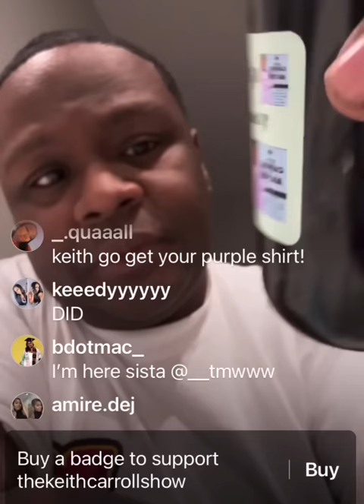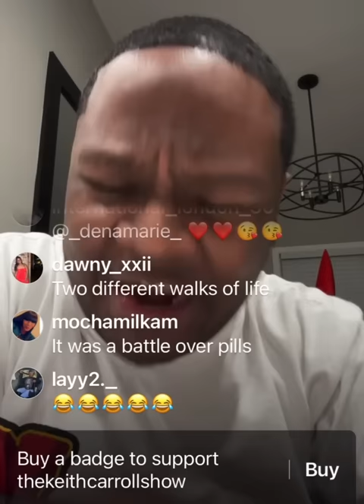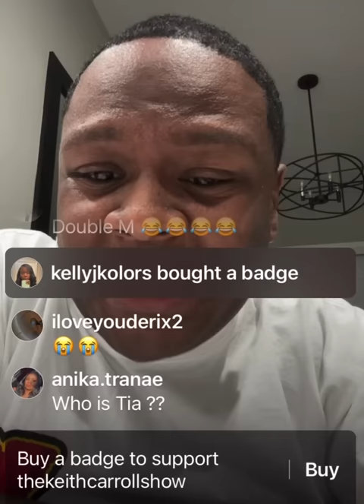The Keith Carroll Show- Village Talk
Note: The Keith Carroll Show DOES NOT promote or condone ANY violence, bullying , harassment, or conflict. Every participant on the show has Volunteered to participate on the Show